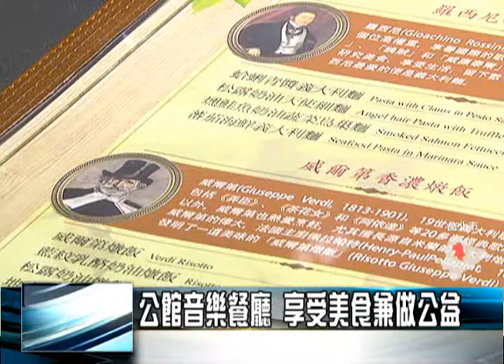公館音樂餐廳 享受美食兼做公益